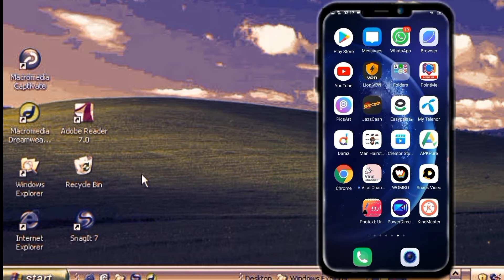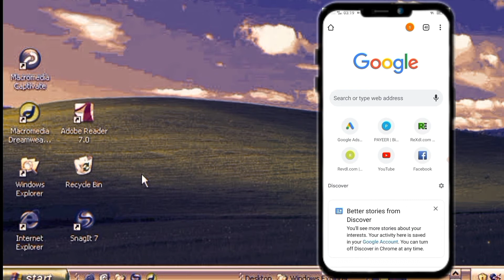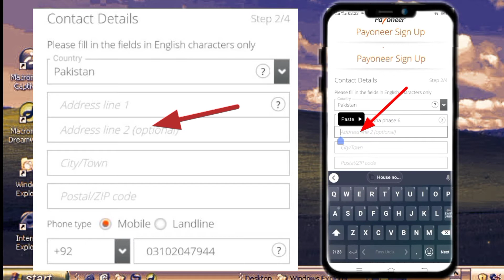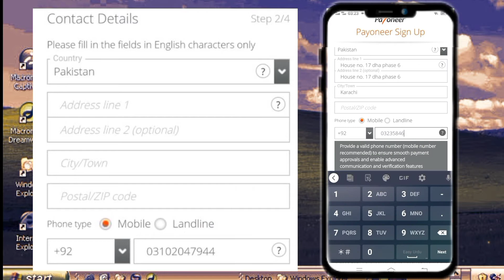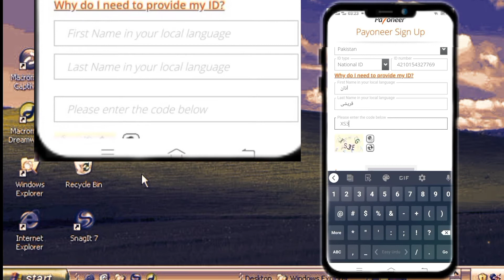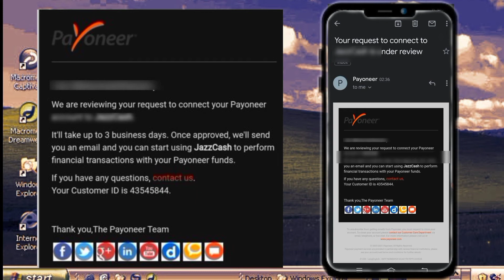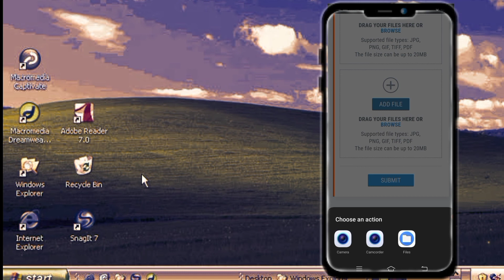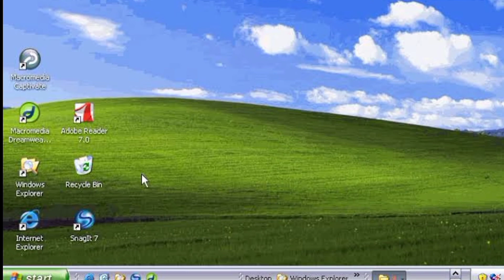how to create payoneer account in pakistan 2021 | payoneer account kaise banaye 2021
aj ke video me me ap ko bataonga ke pakistn me ap payoneer ka account kis tarah bana sakte hen

how to create payoneer account in pakistan 2021
how to create payoneer account in 2021
how to make payoneer account in pakistan 2021
how to make payoneer account in pakistan
how to make payoneer account in 2021
how to make payoneer account
make payoneer account
how to create a payoneer account in pakistan 2021
how to create a payoneer account in 2021
how to create a payoneer account in pakistan
how to create a payoneer account
how to make a payoneer account in pakistan 2021